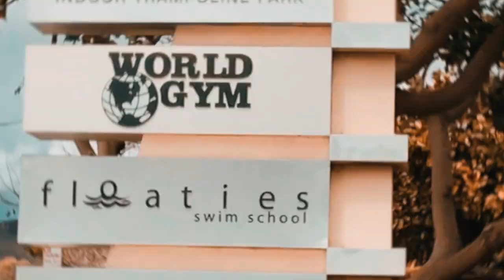DAY AT SKY ZONE (Day 2)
Day 2.mov

Peace Out!